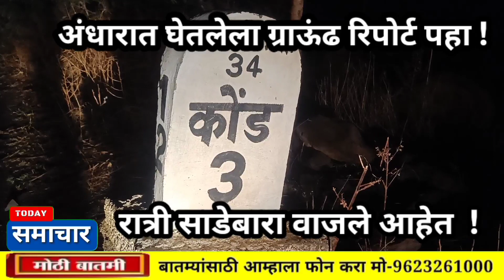उस्मानाबाद । अवकाळी पावसाचा तडाखा रात्री साडेबाराला घेतलेला ग्राऊंड रिपोर्ट !